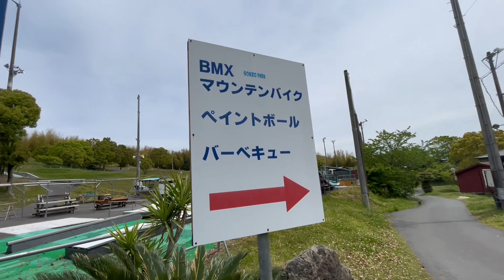【MTB初体験】不整地を自転車で走る！?MTBデビューしたら最高すぎた。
【MTB in GONZO PARK 】

ずっとやってみたかったMTBへ🚴🗻

レンタルバイクもありでお手軽に体験デビューできました。

2時間パックで整備されたコースを漕ぎ倒す...

トレランと似ていて

不整地っていうこともあり
地形で遊ぶっていう体験を
自転車でもできて

純粋に、楽しかったし
良いクロストレーニングにもなるなぁーと思いました❗️

マイMTBがほしくなっちゃいました。